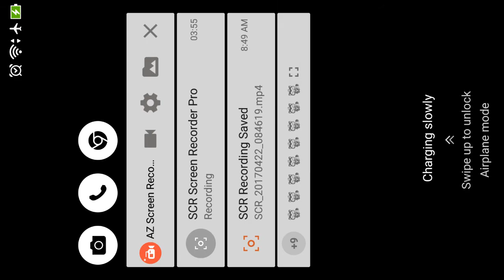Asian dancing 섹시한 댄스 Kpop 性感舞 美女 pretty models